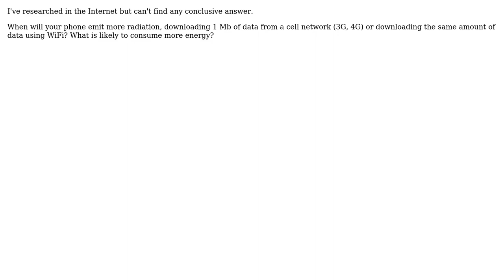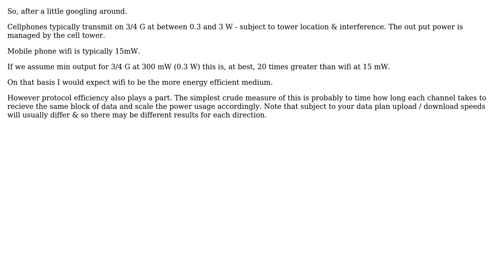Engineering: What emits more radiation, cell network or wifi?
With thanks & praise to God, and with thanks to the many people who have made this project possible! You are responsible for your own actions.